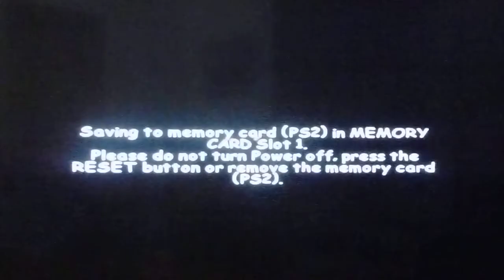Wacky Races Starring Dastardly and Muttley PS2 Part 39